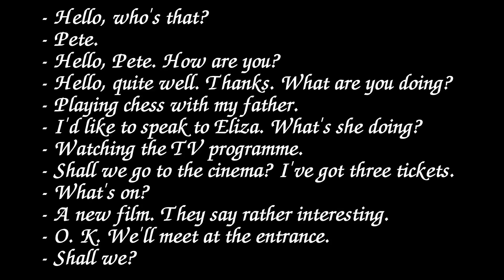Listening for beginner 24 dialogues